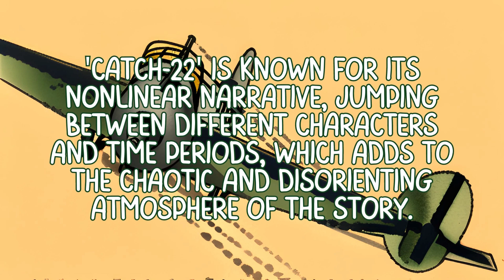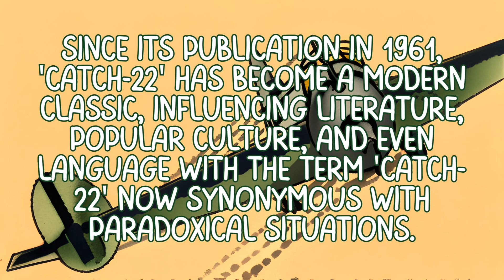Catch 22 Book Summary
Dive into the world of 'Catch-22' with this quick summary of Joseph Heller's iconic novel. Experience the absurdity, humor, and paradoxes of war in just a few moments. Don't miss this rapid-fire introduction to a literary masterpiece!